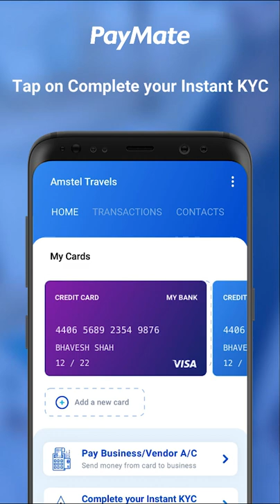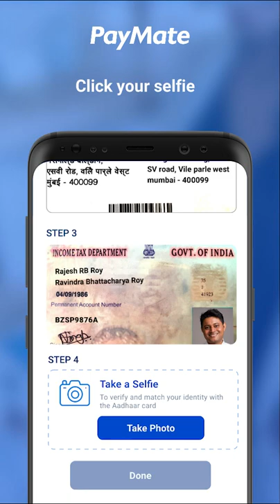How to do Instant KYC on PayMate App to Transfer Money from Credit Card to Bank Accounts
Credit Card to Bank Account Money Transfer🔥🔥, Credit Card to Bank Transfer, CC to Bank, PayMate App

In this video, you can learn about, How to do Instant KYC on PayMate App to Transfer Money from Credit Card to Bank Accounts.